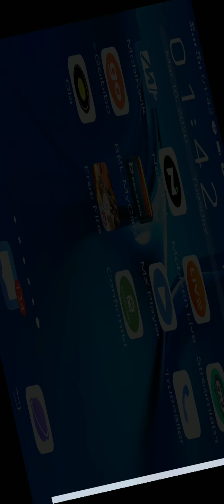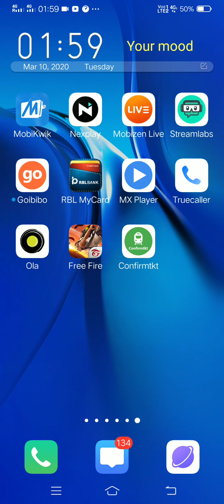Free fire game play